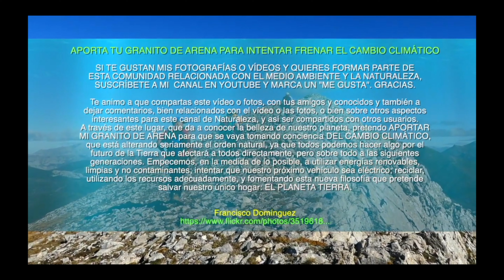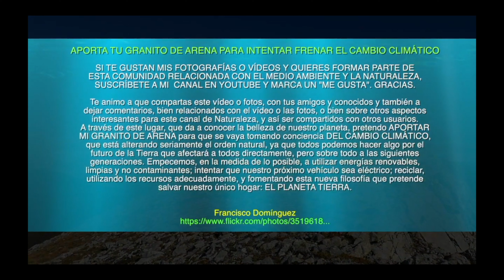Descubre las increíbles Torcas de Barrientos desde el Cielo.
Las Torcas de Barrientos, cerca de la localidad del mismo nombre, es un paisaje pintoresco cerca de la ciudad de Astorga, que se ha ido formando con la erosión del agua y la lluvia en esta tierra arcillosa. Por un lado tenemos (Parte alta), un paisaje de encinares, y en la parte baja la Vega con cultivos especialmente de cereales, en la ribera del Río Tuerto.

Gracias.